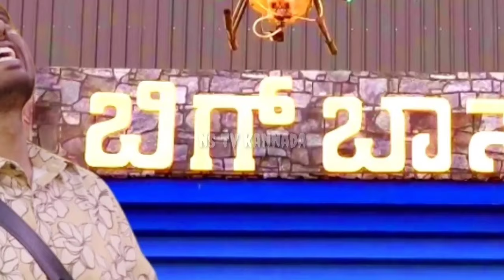ಮಿಡ್ ವೀಕ್ ಡಬಲ್ ಎಲಿಮಿನೆಷನ್!ವಿನಯ್ ಪ್ರತಾಪ್ ಆಚೆ!ಸಂಗೀತ ಕಣ್ಣೀರು? bigboss dubbel elimination //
biggboss dubbel elimination video mid week biggboss twist#today suddenly old eliminate contested entry biggboss special advantage today eliminated contested prathap and vinay#finally time biggboss confused nstvkannada vinay and prathap biggboss show out#kannadaletestnews#